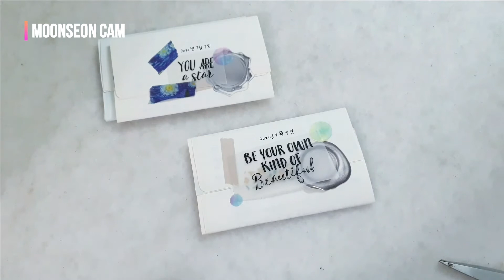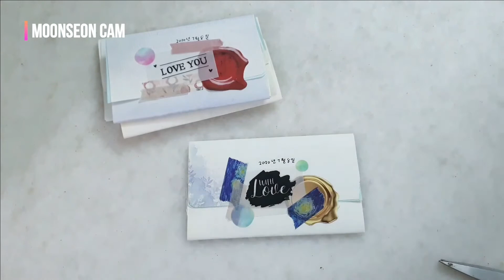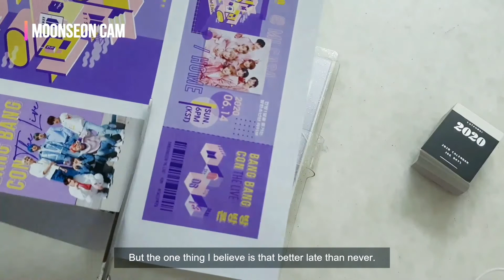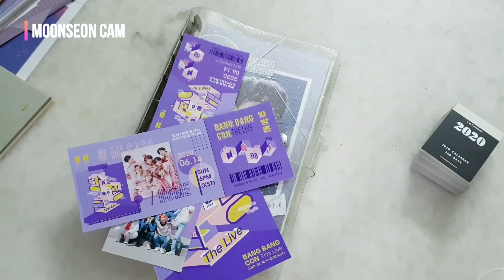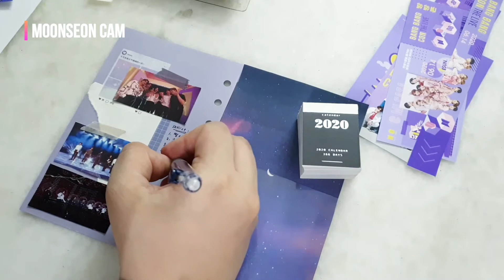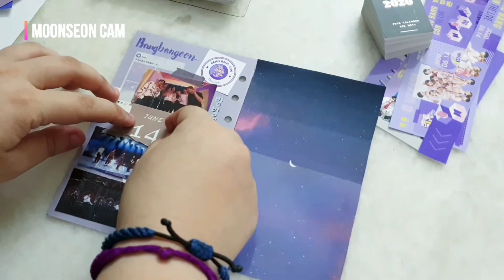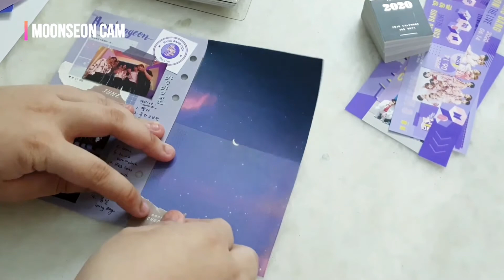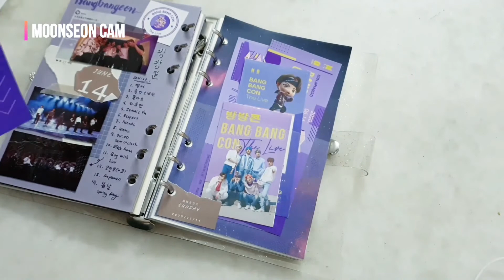Decorate Fan Letters to BTS & Journal with me Bangbangcon The Live 방탄소년단 팬레터 방방콘 다이어리 꾸미기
Fan letters not going to look boring anymore when I use my journaling items like washi tape and stickers to decorate them. I hope my letters will make a good impression.

It is a little late for me to finally complete my Bangbangcon The Live journal spread. Taking the chance of the event's Monthsary to journal it and I made it all purple with a special see through (transparent) pocket for the real ticket and the mock tickets I designed.

Credits:
[Music]
샛별
Dalpia
Doopiano

Yuna - @lovinbaee
Moonseon - @tweedymizu